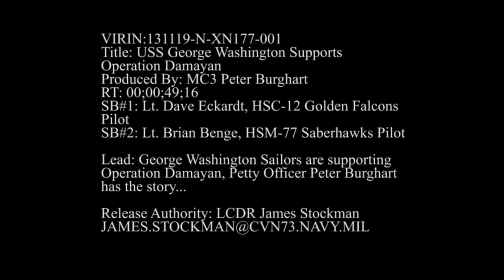USS George Washington Supports Operation Damayan Burghart